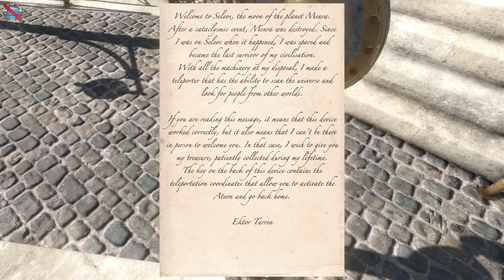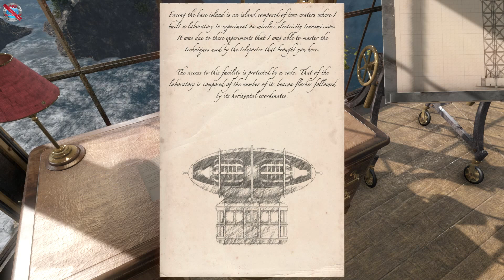Haven Moon Gameplay no commentary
DinXy plays Haven Moon on PC using keyboard and mouse.Testing the game out. NO commentary!